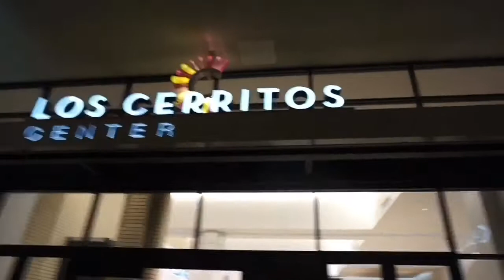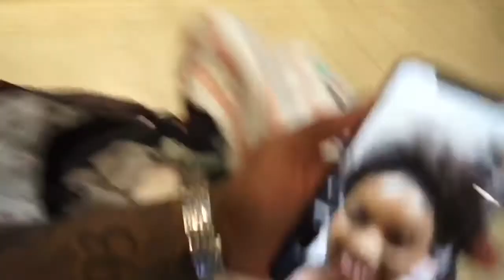Went shopping and met new subscribers!